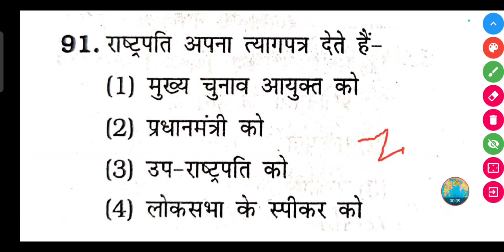राष्ट्रपति अपना त्यागपत्र किसे देते हैं ?